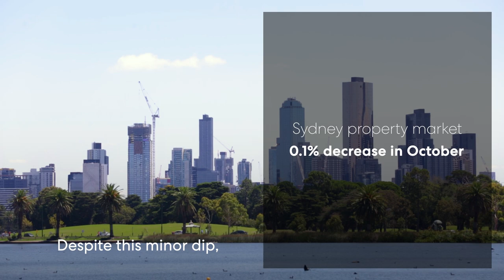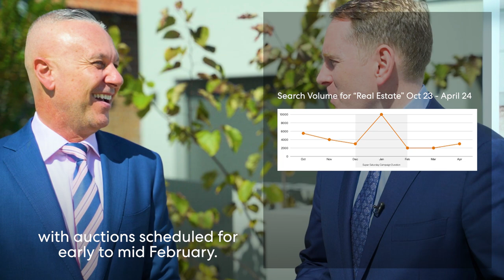John Paranchi McGrath Hunters Hill November Market Update